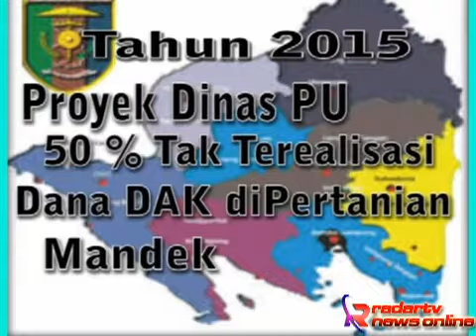Empat Bulan Pimpin Lampung Timur Puluhan Milyar Proyek di Lamtim Mandek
Kinerja Buruk Diperlihatkan Pj Bupati Lampung Timur. Empat Bulan Memimpin Lampung Timur Tauhidi Pj Bupati Lampung Timur Menjelang Akhir Tahun Anggaran. Puluhan Milyar Proyek Dana Dak Banyak Yang Mandek Bahkan Proyek Di Dinas Pu Pun Banyak Yang Putus Kontrak Alias Tak Terselesaikan Hingga  Banyak Pengerjaan Proyek Terbengkalai